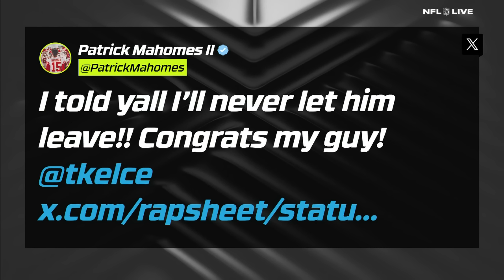'TAYLOR SWIFT MUST BE VERY HAPPY!' 🤩 - Schefty on Travis Kelce's new deal with the Chiefs | NFL Live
Adam Schefter, Mina Kimes, Mel Kiper Jr., Dan Orlovsky and Field Yates join Laura Rutledge on NFL Live to discuss and react to the news that Travis Kelce has signed a 2-year/$34.25 million contract with the Kansas City Chiefs.